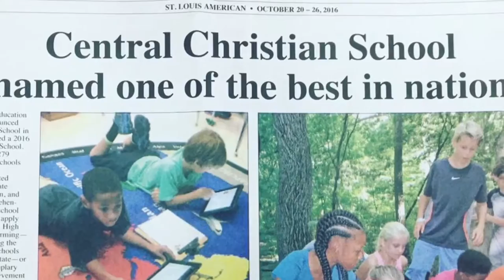Central Christian School is Unique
Head of School - John Murray shares some of the uniqueness of Central Christian School to current and past members of the School Board at a wonderful celebration breakfast honoring their service.

Academic Excellent Gospel Centered Education while working to keep Tuition Affordable is not simple, but oh so worth the effort.